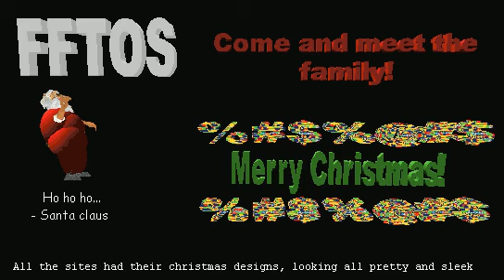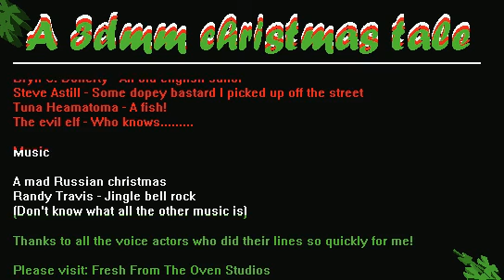A 3DMM Christmas Tale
Directed by Brad Ross. 2000